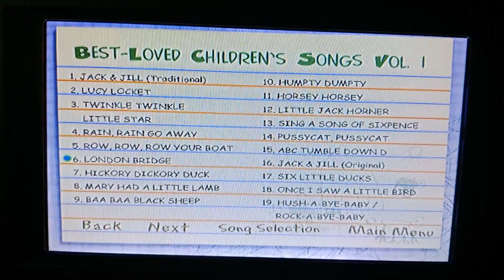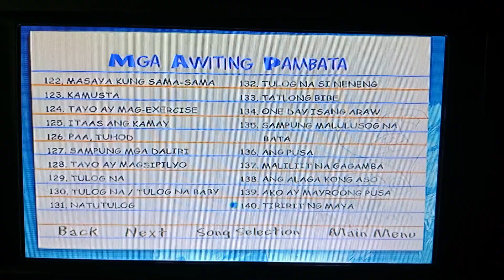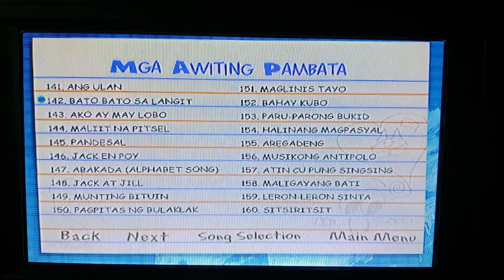168 Most Requested Children's Songs (2009) DVD Menu Walkthrough (Universal Records)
NOTE : I noticed on Christmas 2021 yesterday?!